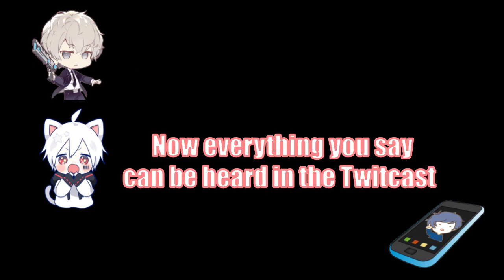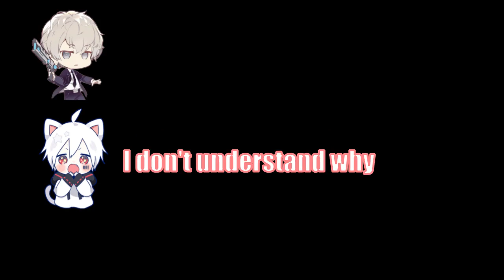(Eng Sub) Mafumafu and Luz hangs up on Soraru [Utaite]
Mafumafu and Luz were doing a Twitcast when Soraru called.